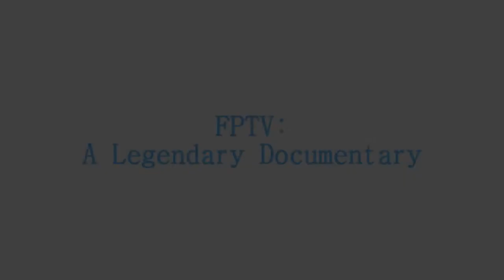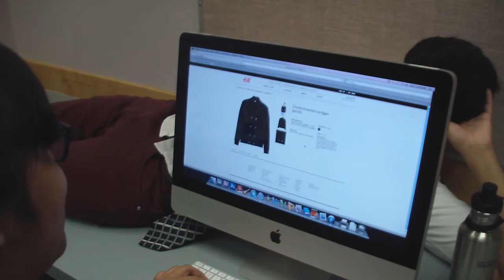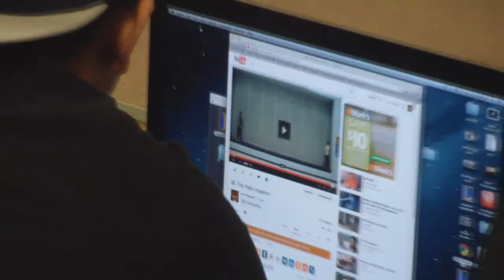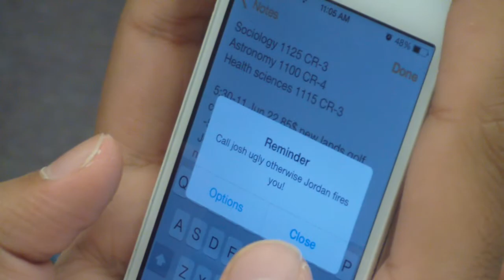FPTV: A Legendary Documentary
Boundaries will be pushed within this live documentary. We will finally find out whats going on within the Fleetwood Park Film Team's Headquarters